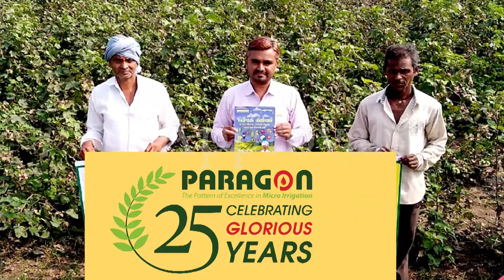Paragon drip irrigation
product for advertising
2d animation and video content